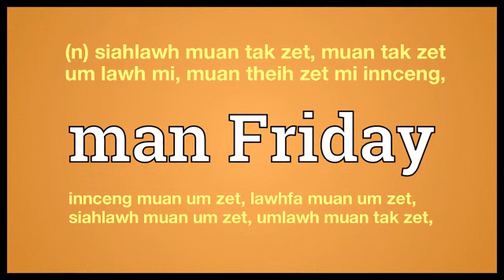man Friday meaning in Ngawn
man Friday = (n) siahlawh muan tak zet, muan tak zet um lawh mi, muan theih zet mi innceng, innceng muan um zet, lawhfa muan um zet,
siahlawh muan um zet, umlawh muan tak zet,